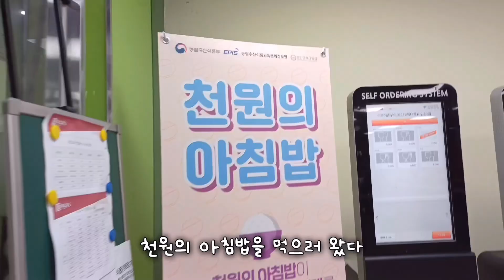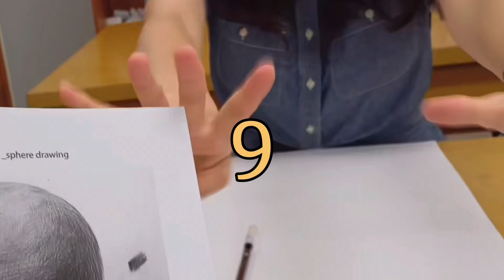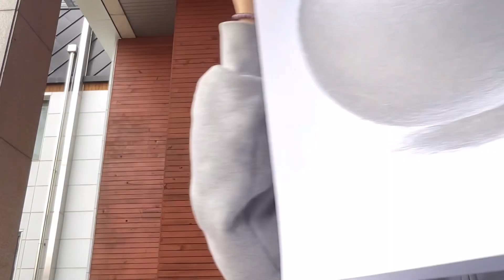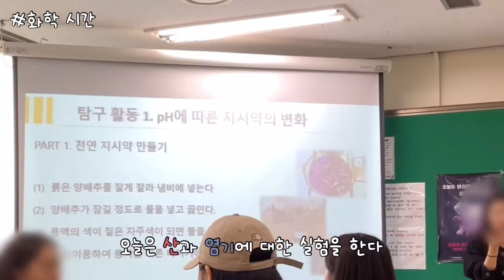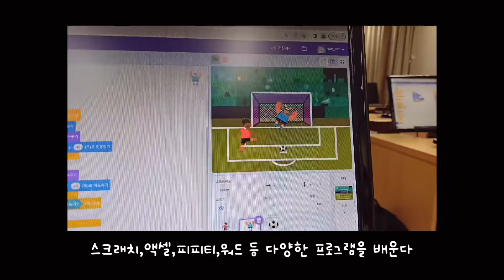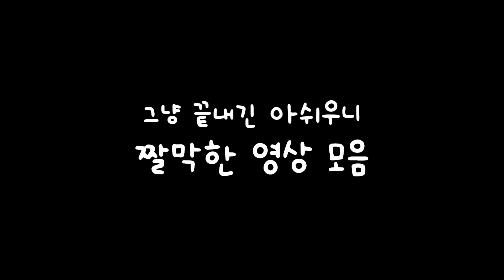교대생의 은밀한 사생활 | 경인교대 | it’s like 미대생?공대생? | department of elementary education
오늘은 경인교대생의 미술실기,음악실기,화학수업,코딩 수업 등에 대한 내용을 담아보았습니다! 재밌게 봐주세요!! 저희는 때로는 미대생이,때로는 음대생이,때로는 공대생이 된답니다